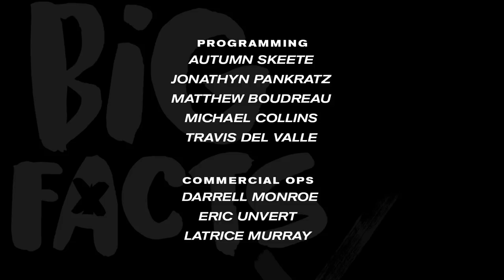Derez De’shon On Being Compared To Rod Wave, Almost Signing With Birdman & More | Big Facts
DerezDeshon talks almost signing with Birdman, baby mama drama, Rod Wave, street culture and more on a new episode of BIGFACTS!